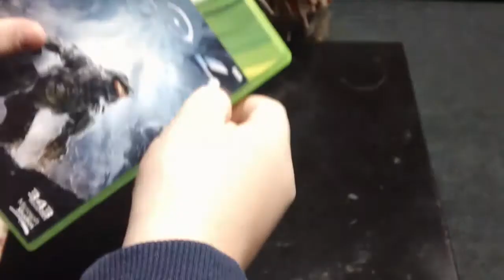I got Halo 4! Woo!!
What do you want to see me do? Campaign on legendary and rage? Spartan Ops? Leave it in the comments!
Ep 1 of the Campaign on normal tomorrow.

Intro and outro music:
Wave Shooter by Khroner.
It is licensed under a CC BY license (free to use commercially) and can be found at the following link, along with a link to the licensing information on the music player: